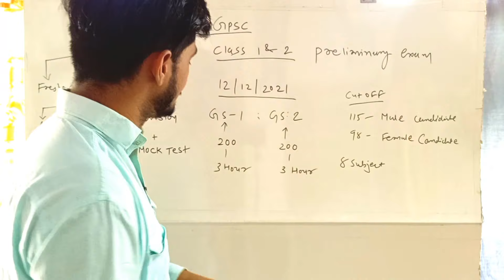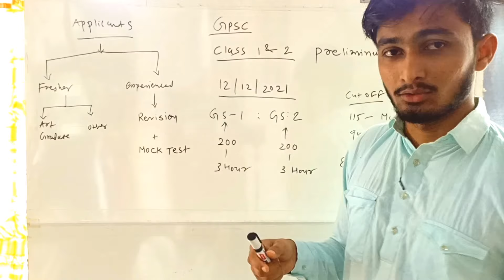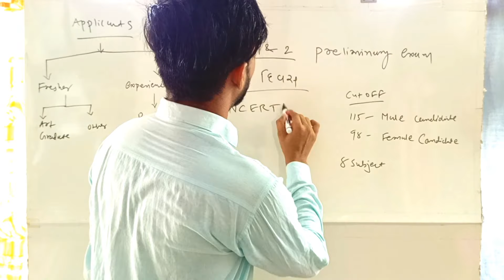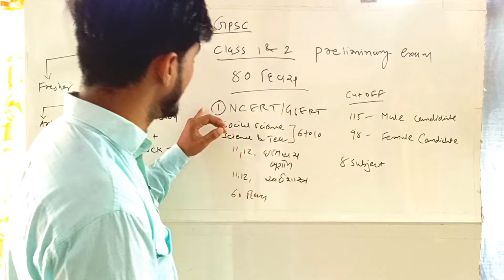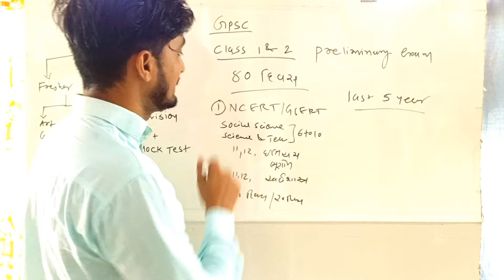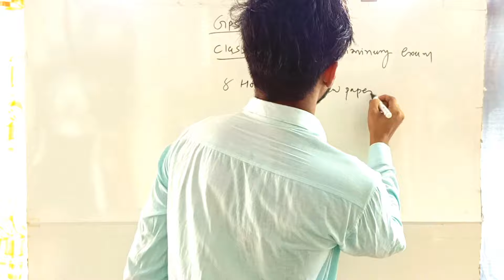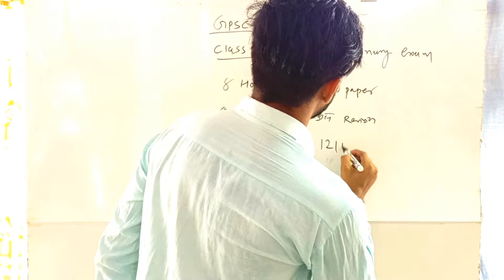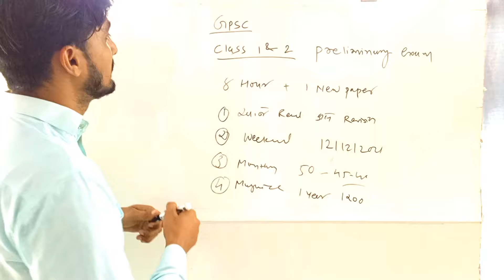GPSC Class 1 & 2 | GPSC 2022/23 Gujarat Admistative Service Gujarat Civil Services prelim.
નમસ્તે મિત્રો,

કેમ છો બધા, મજામાંને હું આશા રાખું છું કે તમે બધા મજામાં હશો.

મિત્રો GPSC Class 1 & 2 ની પરીક્ષા ના હવે ગણતરી ના જ દિવસો બાકી રહ્યા છે અને અભ્યાસક્રમ GPSC નો ખુબ જ મોટો છે પણ મિત્રો જી પી એસ સિ પરીક્ષા આટલી બધી અઘરી નથી કે જેટલી એને બનાવવા માં આવે છે.

હું  રાહુલ રાઠોડ  આપ બધા માટે લઈને આવ્યો છું GPSC ને સમજવા અને એકદમ સરળ. રીતે સમજી શકાય એવું GPSC નું બેઝિક syllabus નું માર્ગદર્શન.

આ વિડિઓ ની link વધુ મિત્રો ને share કરો કે જેથી વધુ લોકો એનો લાભ લઇ શકે.

1. ગુજરાત નો  સંપૂર્ણ  ઇતિહાસ : -

2 પ્રાચીન ભારત નો ઇતિહાસ : -

3. મધ્યકાલીન ભારતનો ઇતિહાસ : -

4. આધુનિક ભારત નો ઇતિહાસ : -

SPECTRUM BOOK

5. ગુજરાત નો સંસ્કૃતિક વારસો : -

6. ભારત નો સાંસ્કૃતિક વારસો. : -

7. Indian Polity by M Lakshmikant Book

ભારત નું બંધારણ :1.